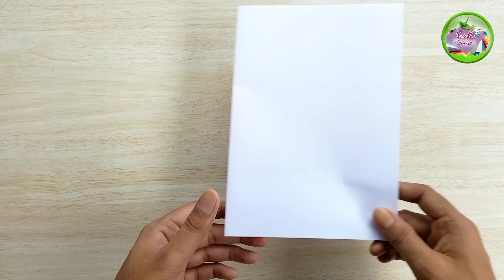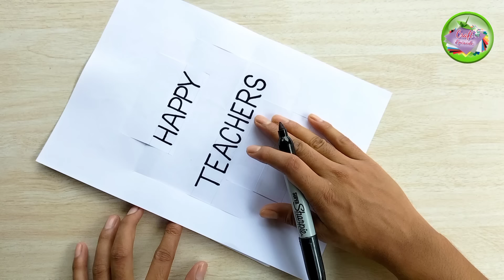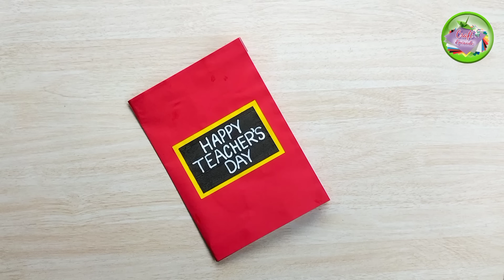DIY Teacher's day pop-up card ideas // Happy teacher's day greetings card handmade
Hello Friend's !!
      In this video i will show you how to make easy and beautiful handmade pop-up greeting card for teachers day. Teacher's Day Gift ideas.